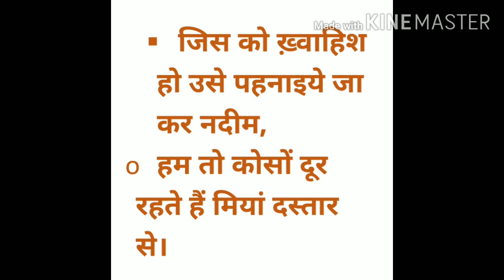A AWESOME GAZAL OF NADIMULLAH ABBAS's HERE, LISTEN THISNONE TIME AND APPRECIATE THIS POET.THANK YOU.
AN AWESOME GAZAL OF NADIMULLAH ABBAS's HERE, LISTEN THISNONE TIME AND APPRECIATE THIS POETM
WHO IS THE TEACHER OF MSI INTER COLLEGE AT GORAKHPUR IN INDIA
A beautiful gazal is here,written by  Nadeemullah Aabadi,he is a teacher of MSI INTERNET COLLEGE GORAKHPUR
ITS REALY AWESOME AND PLEASANT SO LISTEN ONE TIME IT,ITS REALY BEAUTIFUL...